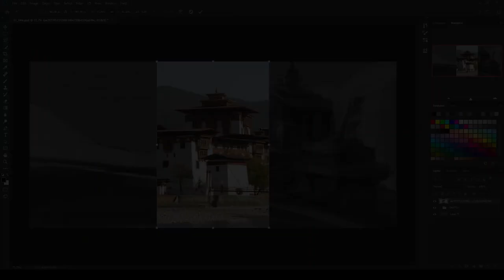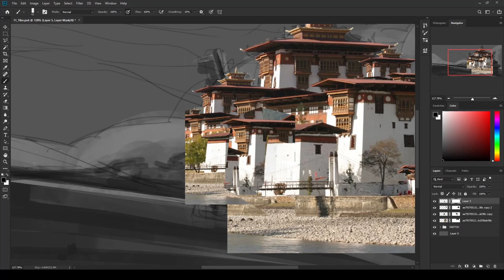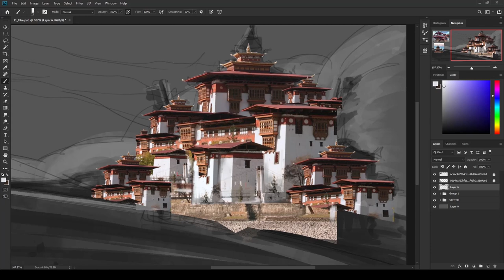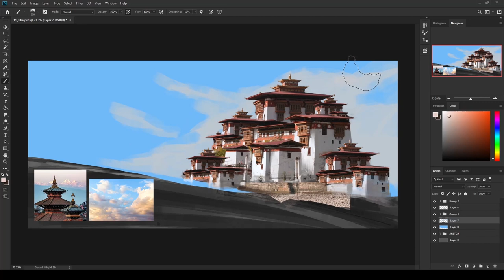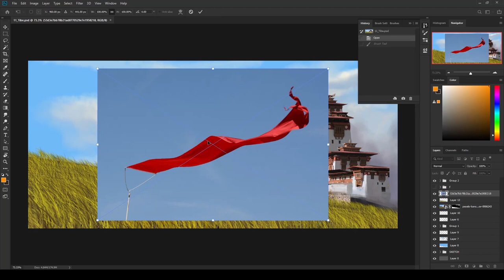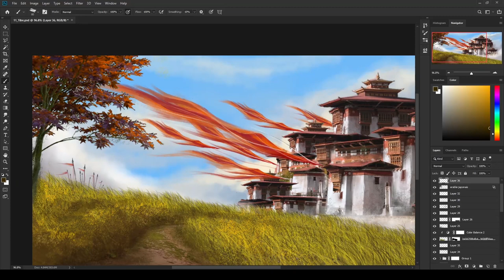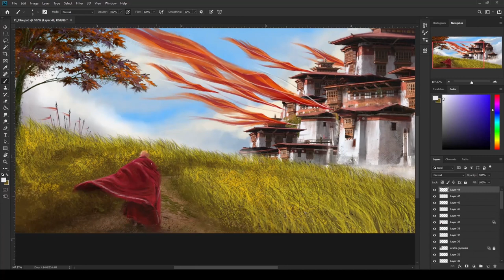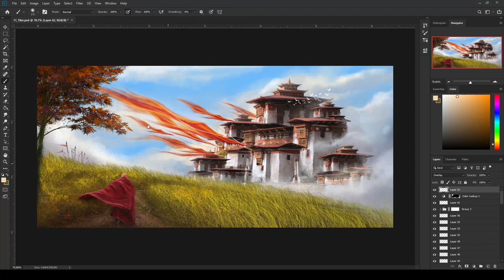Tibetan Palace | Concept Art Design | Matte Painting | Photoshop Time Lapse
This Concept Art is inspired by @ImadAwan  Samurai Village I have learned so many new things and enjoyed the whole process of it.
So In this video, I will show you the whole process of Concept Art Design done in Photoshop so enjoy the music, relax as the environment comes to life.

If you enjoy the Amazing Background Music then check out the links below for more epic music they are great artists please check it out.

Equipment used:
Asus ROG Strix G Core i7 9th Gen